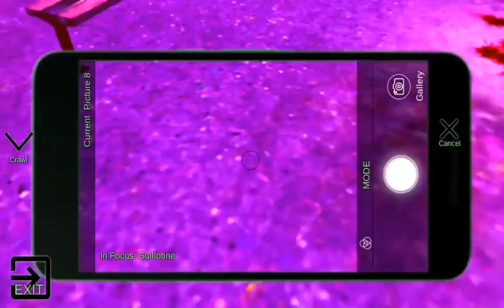💖💖💖💖💖 Schoolgirl Supervisor Special 💟 Saori Sato -TOMBOY KILLS/EXECUTES THEM ALL 💖💖💖💖💖